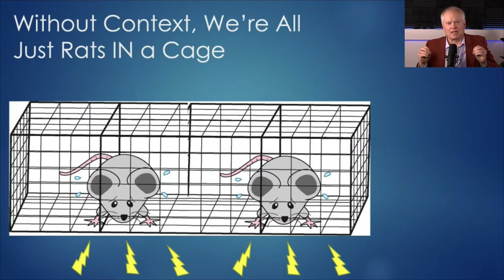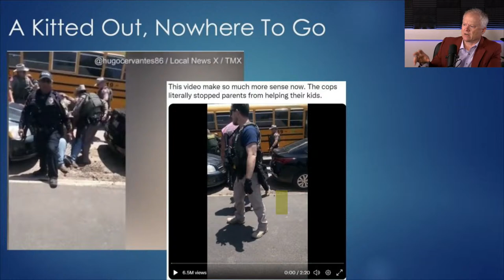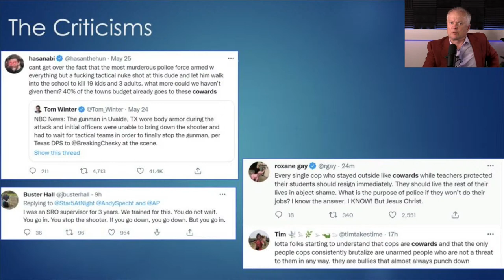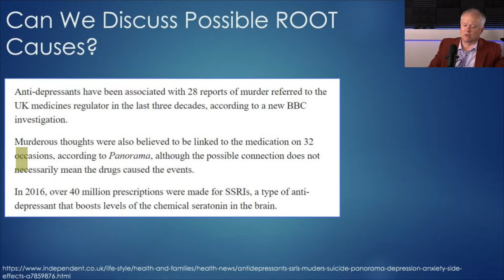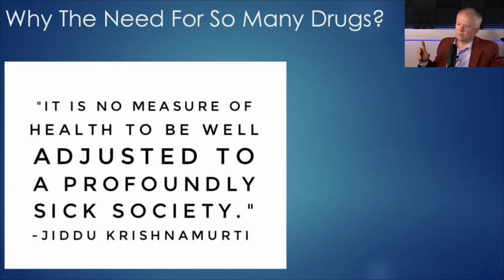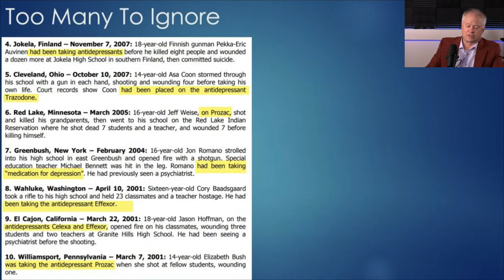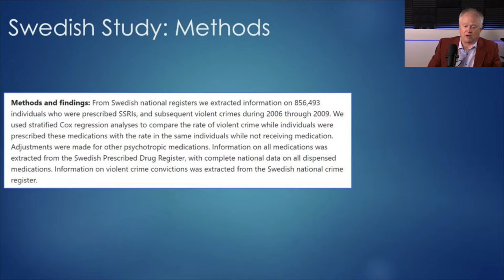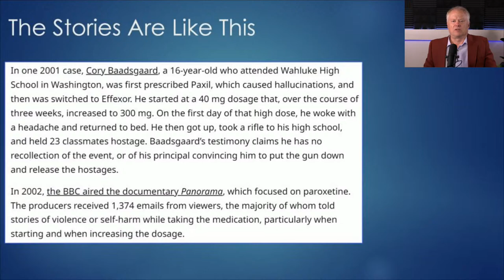Is Violence Being Driven By Antidepressants?